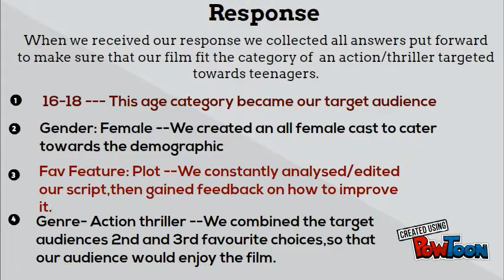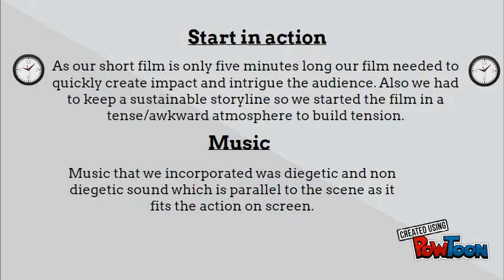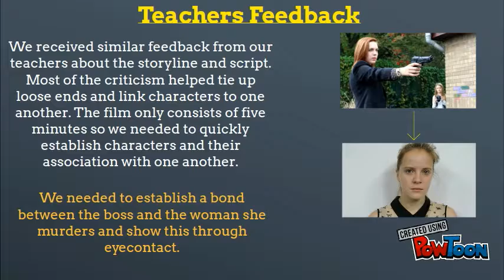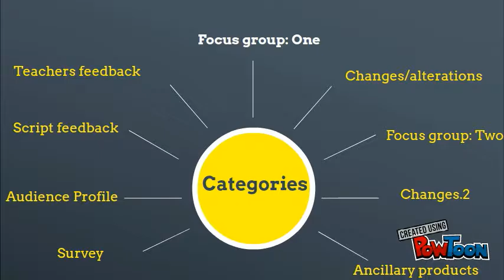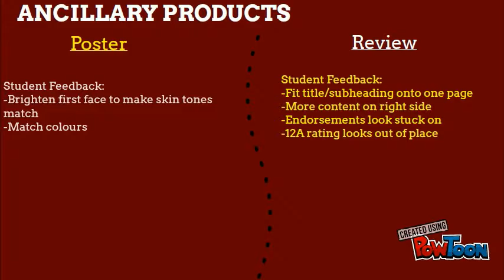Evaluation Question 3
Evaluation Question-- Created using PowToon -- Free sign up -- Create animated videos and animated presentations for free.  PowToon is a free tool that allows you to develop cool animated clips and animated presentations for your website, office meeting, sales pitch, nonprofit fundraiser, product launch, video resume, or anything else you could use an animated explainer video. PowToon's animation templates help you create animated presentations and animated explainer videos from scratch.  Anyone can produce awesome animations quickly with PowToon, without the cost or hassle other professional animation services require.